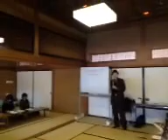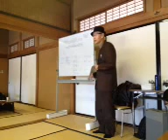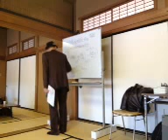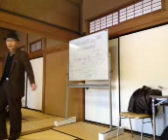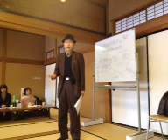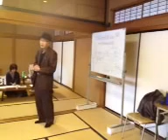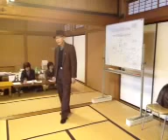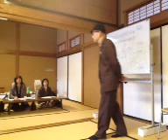20130124 《索引付》青木泰＠盛岡 瓦礫処理問題学習会 IWJ_IWATE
（original は音量が小さかったので、調整しました。）

岩手県の災害瓦礫が大阪に送られて焼却されようとしています。
大阪では、瓦礫の専門家の青木泰氏を岩手に送る話が持ち上がり、急遽、実現しました。

被災地では、瓦礫の広域処理が復興予算の流用であり、却って復興を妨げていることを理解している方は、未だ多くないようです。

岩手から秋田への広域処理の差し止めの動きも出てきたようで、全国での広域処理の終焉が見えてきました。

【索引の使い方 時間の部分をクリックすれば動画のその位置にジャンプします】
《索引》===
 0:00 中山一絵（子供達の放射線被ばく低減化を推進する盛岡の会）
 0:40 青木泰 挨拶 経緯
 3:19   （IWJ_IWATEの中継市民 Sさん 中継予定等解説）
 6:07 第１部
1:13:06 質疑応答
1:16:24   （会場の様子）
1:21:18   （カメラ移動）
1:46:00 5分休憩
1:46:21

盛岡では、毎週金曜日、厳寒の中でもデモが行われています。IWJ_IWATE1に注目してください。

平成２５年１月２０日
各位
子供達の放射線被ばく低減化を推進する盛岡の会

環境ジャーナリスト青木泰氏学習会のお知らせ

厳冬の候、ますます御健勝のこととお慶び申し上げます。
さて、誠に急な話で大変恐縮でございますが、今回、大阪から環境ジャーナリストの青木泰氏が来県する機会
に合わせ、広域ガレキ処理に関する学習会を開く運びとなりました。

　以前から、環境省の主導する広域ガレキ処理に関しては、国の法の不整備などから受け入れ自治体では住民間
の意見の対立や摩擦、更に大阪では、先月９日に阪南大学下地准教授の逮捕騒動も起こりました。これには、不
正な逮捕だとして憲法学者も批難の声明を出しております。

　書類上の広域ガレキ処理量は宮城県が９割を占めておりましたが、これが殆ど架空のガレキであり、宮城県が
広域処理に回すガレキは殆ど存在しないということが判明し、見直しの方向となっております。宮城県石巻市の
北九州へのガレキの搬出は、一年前倒しして今年３月で終了ということが、今月１０日に決定しました。国は「福
島は原則県内処理」が当初からの方針で、事実上、広域処理を推進しているのは岩手県だけとなっている現状で
す。ということは、摩擦の矛先は岩手に向けられることになります。

【中略】

記
演題：現在までの広域ガレキ処理の全体的な流れ、環境省の見解の経過、関係する法律について。
場所：盛岡市中央公民館（愛宕町14－1：019－654－5366） 別館控え室（昼の部）、別館和室（夜の部）
日時：平成２５年１月２３日（水） 昼の部～１４時から１６時半、夜の部～１８時から２０時半
＊昼の部は今までの流れの説明が主となります。夜の部は講師との質疑応答が主となります。
＊今回は沿岸での開催が出来ず、お足元が悪いなか大変ご迷惑をおかけ致します事、お詫び申し上げます。
＊託児はありませんが、別館和室を１３時からご利用になれます。
以上
中山 一絵 （090－5354－5442）
（FAX は：019－659－0872 舘沢まで）

マスコミは本当の事を報道しません。
日本の民主主義を守るため、iwjの会員になりましょう